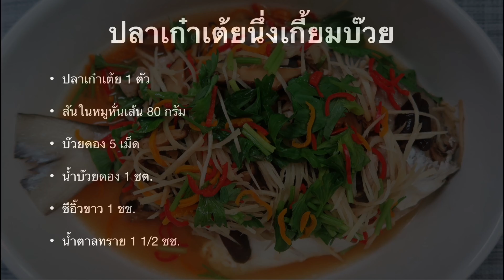ปลาเต๋าเต้ยนึ่งเกี้ยมบ๊วย/รสชาติเปรี้ยวๆเค็มๆปะแล่มๆช่วยให้เจริญอาหารดีมากค่ะ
ทำอาหารง่ายๆ,ทานให้อร่อย,สาระน่ารู้มากมาย,สุขภาพสมบูรณ์แข็งแรงค่ะ